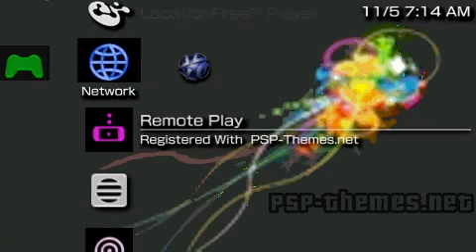PSP Theme Colorful XMB_2 PSP-Themes.NET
PSP Theme Colorful XMB_2 download A Theme Which i Made To reflect the colorful ctf themes on some site.